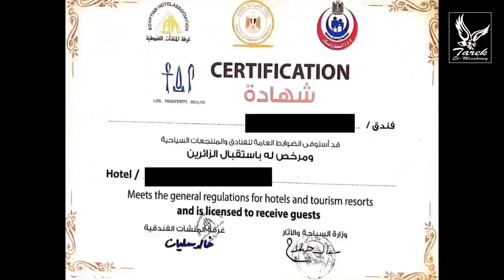الجزء الاول: اجراءات الحصول علي شهادة السلامة الصحية واعادة افتتاح الفنادق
تعرف علي إجراءات اعادة الفتح للفنادق للحصول علي الشهادة الخاصة بالسلامة الصحية من وجة نظر عملية لسهولة تحضير الفندق واقتصاد الوقت